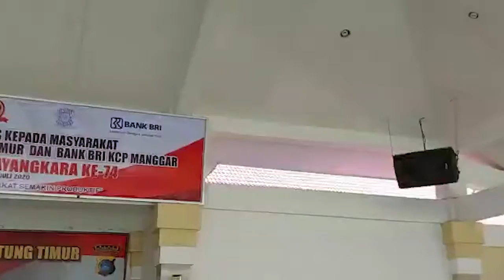Yuni, Dapat SIM Gratis Hari Bhayangkara ke-74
POSBELITUNG.CO, BELITUNG TIMUR - Sebanyak 24 orang duduk dengan jarak lebih dari satu meter di Graha Patriatama Polres Belitung Timur.
Di Hari Bhayangkara ke-74, Yuni Hartati warga Dusun Assalam, Manggar ini  mendapatkan satu jatah SIM gratis karena dirinya lahir di tanggal 1 Juli, Jumat (26/6/2020).

Mereka terlihat gembira karena hari ini Jumat (26/6/2020) mereka menerima SIM gratis dari Satlantas Polres Beltim dalam rangka Hari Bhayangkara ke-74.

Satu yang beruntung mendapatkan SIM gratis ini adalah Yuni Hartati. Warga Dusun Assalam, Manggar ini berhasil mendapatkan satu jatah SIM gratis karena dirinya lahir di tanggal 1 Juli.

"Alhamdulillaah senang banget dapat gratis. Kebetulan tahun ini habis masa berlakunya kan. Terima kasih kepada Satlantas Polres Beltim," ucap Yuni kepada posbelitung.co, Jumat, seusai penyerahan SIM.

Yuni juga mengucapkan selamat ulang tahun kepada kepolisian yang ke-74. Ia berharap semoga semakin menjaga kualitas pelayanan kepada masyarakat.

"Semoga Polri makin jaya!" seru Yuni. (Posbelitung.co/BryanBimantoro)